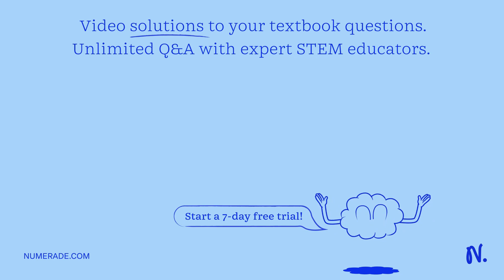What archaeological school or approach would best describe the search for evidence of plant and ani…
What archaeological school or approach would best describe the search for evidence of plant and animal domestication? Is it a focus on material culture? A processual approach? Or an interpretive kind of archaeology? Why?